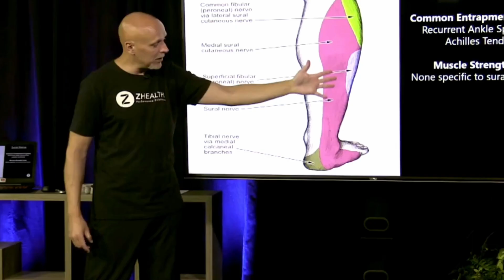The BEST Way To Age Slower (Proven By Research!)